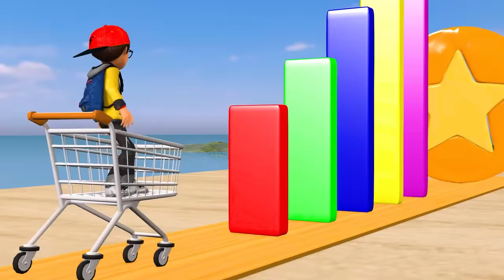Scary Teacher 3D vs Squid Game Wooden Nail and HoneyComb Candy 5 Times Challenge Miss T Loser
Scary Teacher 3D vs Squid Game Wooden Nail and HoneyComb Candy 5 Times Challenge Tani Win and Miss T vs Nick vs Neighbor vs Granni Loser